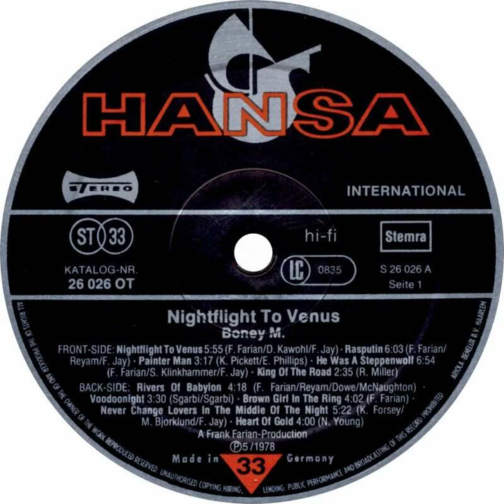Boney M. - Rivers Of Babylon Backwards